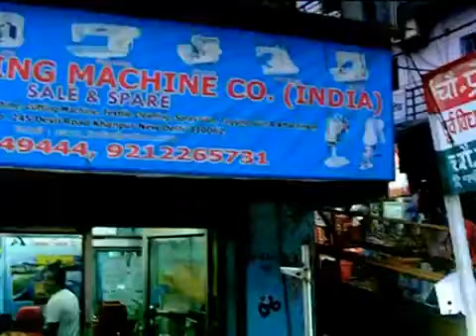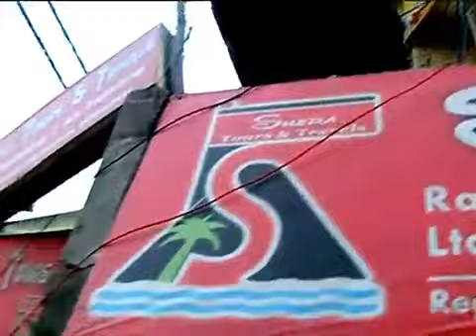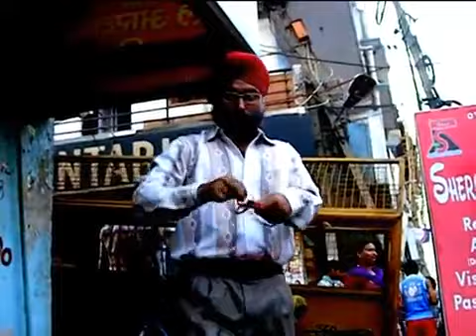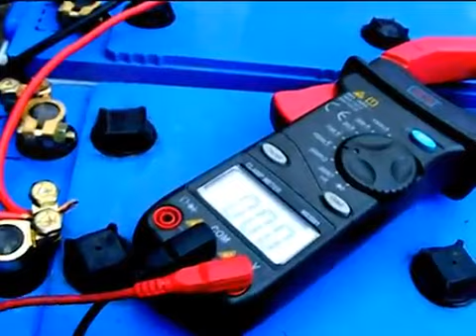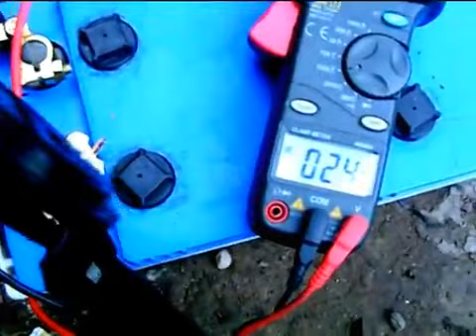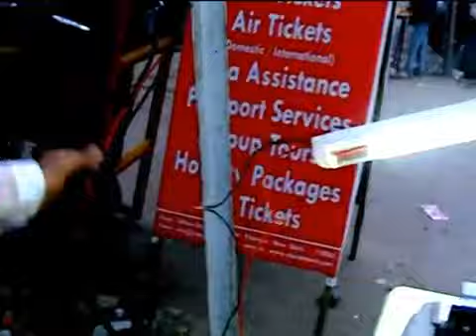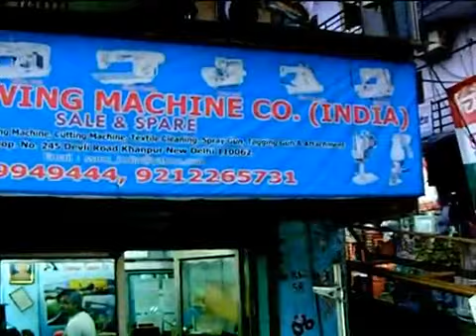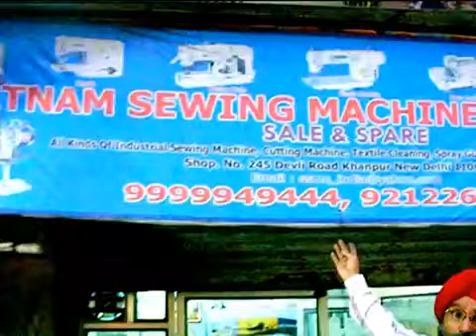Solar and Battery Operated Industrial Sewing Machines - By J S Pasricha.SSMCINDIAmp4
THIS PROJECT WOULD HELP IN DEVELOPMENT OF EMPLOYMENT OPPORTUNITIES IN RURAL AREAS AND WILL MAKE THE RURAL POPULATION SELF RELIANT AND SELF DEPENDENT. AT LARGE, IMPLEMENTATION OF THIS PROJECT WILL ALSO HELP IN REDUCTION OF CRIME. THE VISION IS TO HAVE THE TRAINING CENTRES AND PROJECT SITES/ GARMENT FACTORIES/ SMALL AND MEDIUM ENTERPRISES IN ALL THE RURAL AREAS OF OUR COUNTRY/ WORLD TO PROVIDE OUR NATION/ GLOBE A NEW HORIZON FOR BEING SUSTAINABLE
OVERALL POWER CONSUMPTION OF DC MOTOR 75 WATT PER HOUR
[[ A system to reduce power consumption in industry ]] by :- J S PASRICHA

1) Previously the machines had AC Clutch and AC Induction motor i.e. 400 Watt to 500 watt consumption per hour. Now, I have used DC motor 50 watt to 100 watt consumption per hours
2) The size of DC motor now is which is much smaller than the AC motor used previously. The size of the table has also been reduced accordingly.

3) The battery of 70 Ampere 12 volt can be charged with single solar panel of 75 Watt and this can work for 10 hours where there is no electricity/ rural areas.
4) In cities, AC to DC converter would be used to run the motor.
5) The DC motor can work on small invertors also.

Overall, the idea of operating industrial sewing machines on DC motors is very beneficial and this project would be helping many lives in future

I am a 51 years old business man working in the field of Industrial Sewing Machines since 1977, i.e. when my age was just 14 years. After passing my 8th class, I started operating Button Hole and Button Stitch machines. That time the cost of making one button hole and putting one button was 2 paisa each. The more button holes and buttons were stitched, the more money I would make. This was my only source of earning bread and butter, but at times I would end up earning nothing in the day because of electricity failures and operational dysfunctions in the machines for which there were hardly any repairers around at that time as the machines were not made in India . After making lot of efforts, I was able to understand and fix some of the common problems myself that occurred in the machines. This helped me to great extend as I was no longer dependent on getting the machines repaired from outside or buying new machines. But the problem of electricity failures persisted. However, there was no solution to this that time. I moved on in life and my business, gradually got into sale and servicing of all kinds of Industrial Sewing machines and progressed.

But I wished if I could still do something that could help people like me at large who are till date struggling great deal and ending up compromising on their bread and butter because these high-load industrial machines like Button Hole, Button Stitcher, Overlock, Bartake, Feedoarm, Double-needle, Zig-zag, Belt machine, Elastic inserting machine, Snap button machine etc. do not work without electricity. Each machine consumes about 400 Watt of electricity per hour. Using these industrial sewing machines on present day generators, invertors and solar plants is possible, but that requires huge investment, set-up and space. Consequently, the profit becomes small. So this was not a welcoming and exciting idea.

I was constantly thinking of some other way by which these high-load industrial sewing machines could perform on low-load/ less energy and should be portable so that it could be used anywhere, no matter that place is connected with regular power source or not.

The whole idea was to make these industrial sewing machines available, accessible and operational in the most under developed areas and also save energy. For discussions, understanding and research on this proposal, I visited companies in abroad during 2001, 2002, 2004, 2007 but they suggested that the power consumption can be reduced to 50% but this was not enough, as this meant that each machine would still consume 200 watt per hour. I aimed to reduce the power consumption by 80% so I continued making efforts. After lots of research and experiments, I have finally been able to achieve success. Now all such high-load industrial sewing machines could be operated only at the consumption of 75 Watt per hour.

for any queries, Contact J S PASRICHA :-

Phone no.s
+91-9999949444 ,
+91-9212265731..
• icy

A REDUCE
Category
Science & Technology